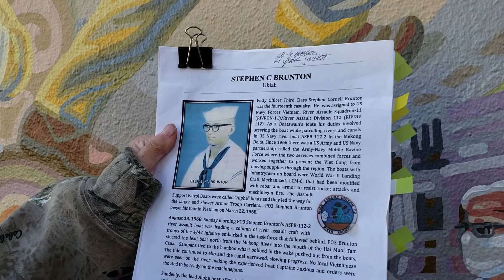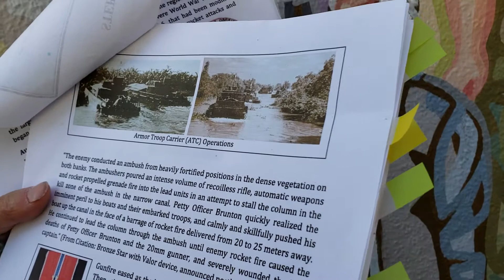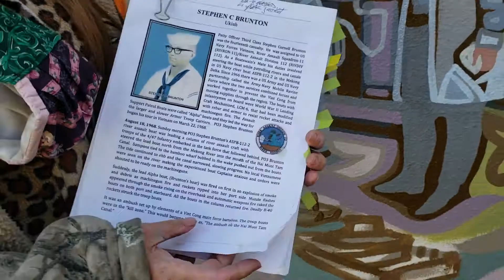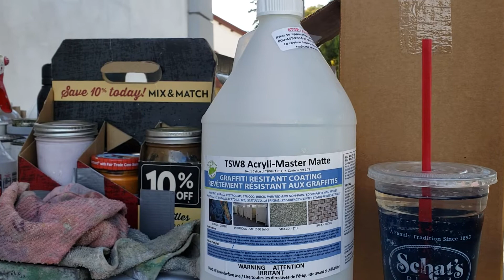Final Day of Painting and Coating